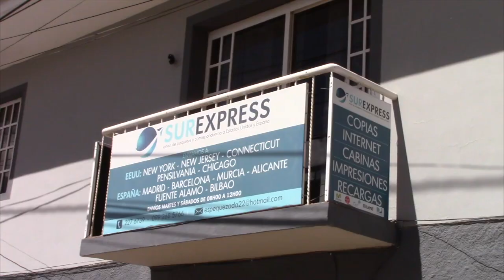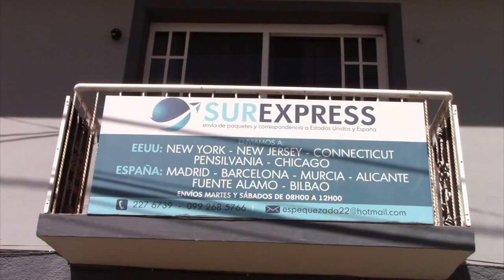Ingreso de remesas y envío de encomiendas bajaron notablemente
Dos personas que laboran en agencias de envíos y recepción de encomiendas, como también donde se realizan giros de dinero, por efectos de la emergencia sanitaria dicen que han permanecido paralizadas, lo cual ha generado grandes pérdidas económicas tanto para ellas como para empleados. Al ser negocios que subsisten por el trabajo que realizan a diario y no contar con un salario fijo, viven momentos difíciles.